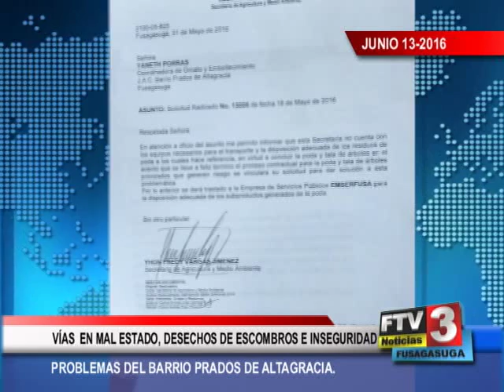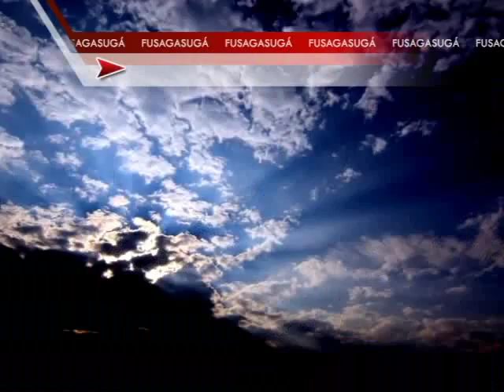FTV Noticias - 13 Junio - parte 2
PRESENTACIÓN: Lorena Cruz Barrera
EDICIÓN: Jackeline Rodriguez y Eduardo Arevalo
CAMARA: Mateo Varela
DIRECCIÓN: Roberto Sabogal